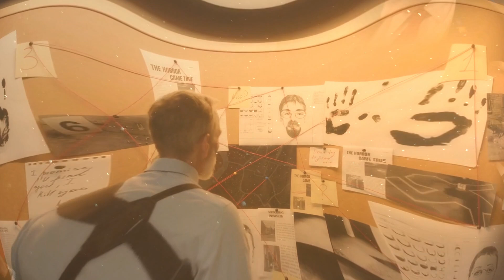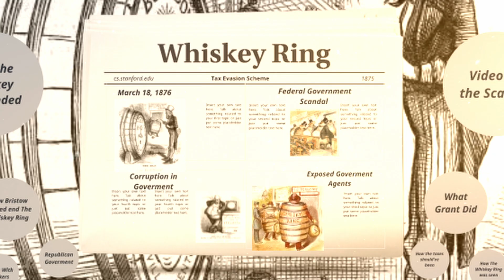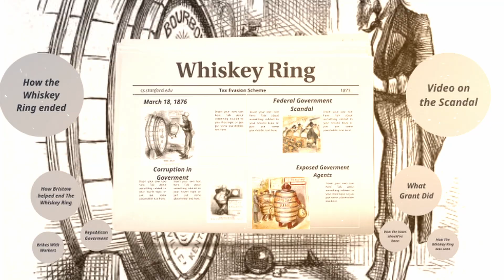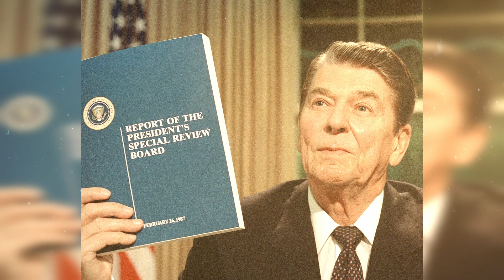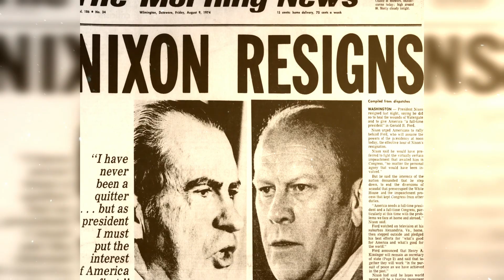10 Most Corrupt Us President Of Times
The United States might not be the most corrupt country in the world but like every other country in the world, it does have its share of corrupt leaders. Speaking of corrupt leaders, some people may say that Donald Trump was the most corrupt President in US history while others would say that rank goes to Joe Biden or even Well, in some ways they may be right because each of these American Presidents was corrupt. Take Donald Trump for instance, who used his position to enrich himself and his family, filled his administration with former industry lobbyists, and sought to prevent an investigation into his shady business practices. That's corruption, right? However, regardless of whatever Trump, Biden, or Obama committed while in office, some past US presidents would certainly give them a run for their money. So, who were the most corrupt Presidents in US history? Some of the answers won't surprise you at all but others would be pretty shocking. So brace yourself as we show you 10 of the most corrupt US Presidents in history beginning with number ten.